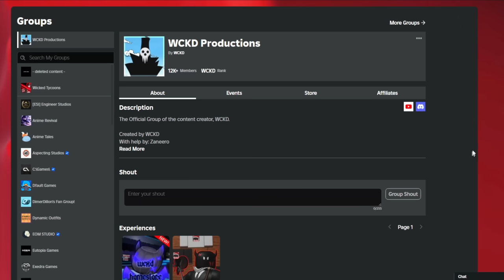This NEW UPDATE Nerfed DABI Into THE GROUND... (Heroes Battlegrounds)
Dabi... My poor Dabi... What did they do to you...